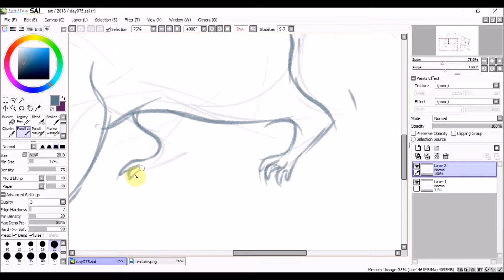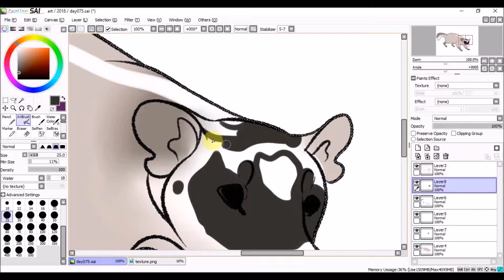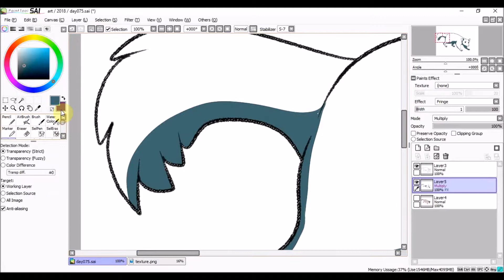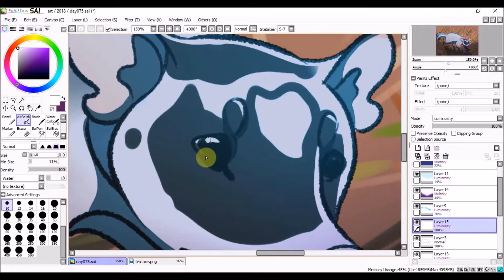Daily Drawing 075 | Chinese Ferret Badger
I love the facial marking on this species.